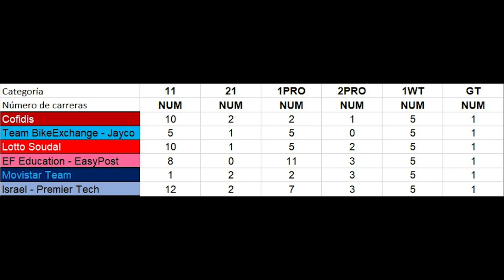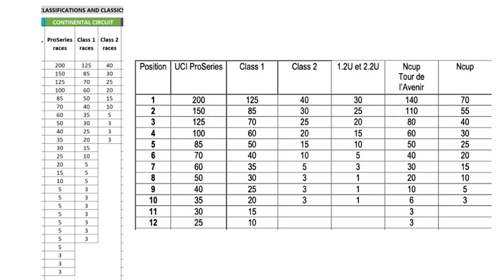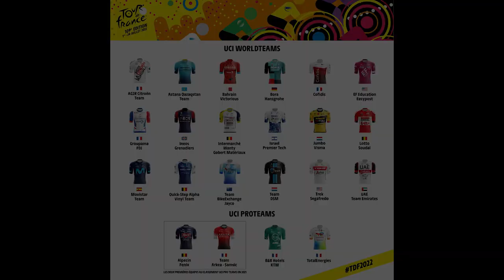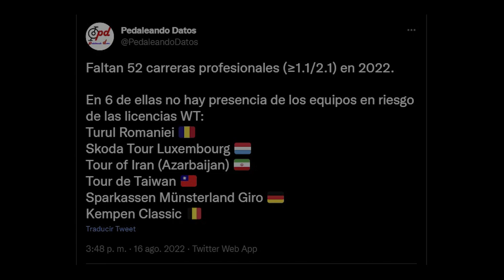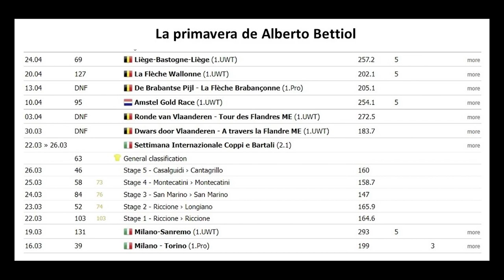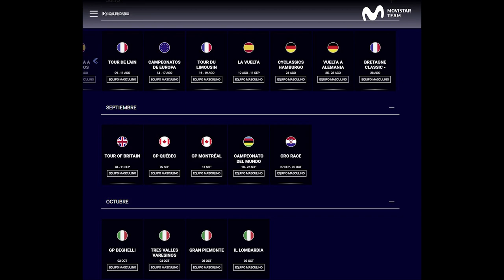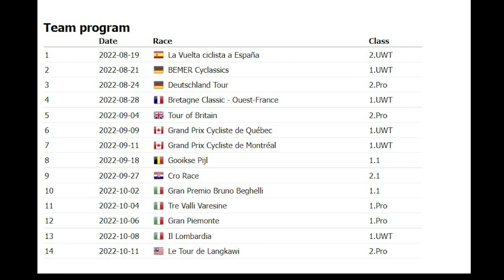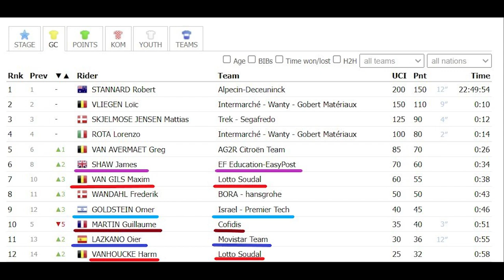¿Está el MOVISTAR TEAM CONDENADO al DESCENSO? - ANALIZAMOS las CLAVES del MOVISTAR y el SISTEMA UCI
ULTIMA HORA: El Movistar añadió el 23 de agosto al mediodía 10 nuevas clásicas italianas y belgas a su calendario y elimina del mismo la CRO Race, el Tour de Croacia. ¡¡Por fin se ponen las pilas!!
Aquí os dejo el link al calendario oficial del Movistar Team

Tan solo quedan 2 meses de temporada ciclista. Tan solo quedan 2 meses para decidirse qué 2 equipos del WorldTour bajarán a la segunda división. Uno de los candidatos es el Movistar Team (MOV), el representante español en la máxima categoría. No es el único equipo implicado en esta pelea, pero es en el que nos centraremos en este vídeo: la situación en la que se encuentra, las declaraciones del personal del equipo, los resultados que ha conseguido desde el Tour, el calendario que correrá hasta final de temporada...
Además, antes de hablar del Movistar, presentaremos todo este sistema de puntos UCI y de licencias WorldTour que ha establecido la UCI para este trienio 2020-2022 y los sucesivos. Veremos qué carreras son más rentables a nivel de puntos, cómo funcionan las invitaciones a las carreras de la máxima categoría o el calendario de nivel .1 o superior que queda.
¿Rendirán Enric Mas y Valverde en la Vuelta o se impondrá Carlos Verona? ¿Salvará el calendario alternativo al Movistar? ¿Le dará alas al equipo la victoria de Aranburu en Limousin?

Bienvenido al VERDADERO "Día Menos Pensado para el Movistar"

CAPÍTULOS
0:00 - Introducción
0:57 - Disclaimer
1:06 - Introducción al sistema trienal de puntos y licencias WT
2:04 - El reparto de puntos UCI, ¿injusto?
3:18 - Las invitaciones a carreras WT
4:52 - ¿Qué queda de calendario?
5:32 - Situación actual del Movistar
5:56 - ¿Críticas y excusas a estas alturas?
7:31 - El DRAMA del descenso del Movistar
8:26 - Valverde y Enric Mas
9:22 - El famoso calendario alternativo
10:59 - Resultados Julio-Agosto
12:27 - Conclusión
12:54 - Despedida

AGRADECIMIENTOS
A Raúl Banqueri, ProCyclingStats y Pedaleando Datos por la labor realizada diariamente en esta tema del descenso del WorldTour y sin los que este vídeo no haría sido posible.